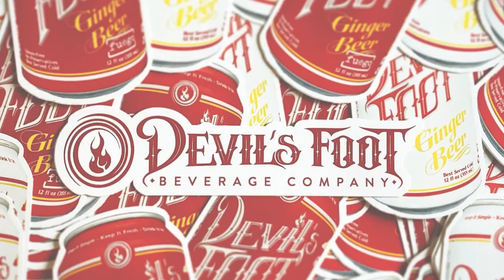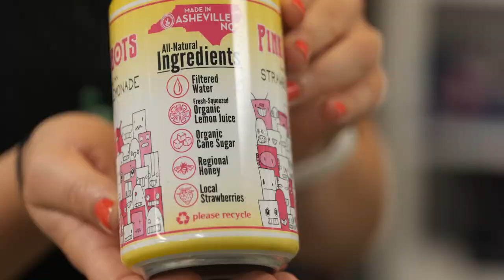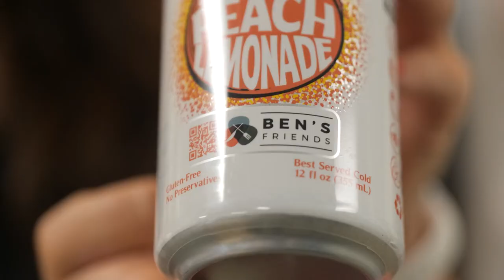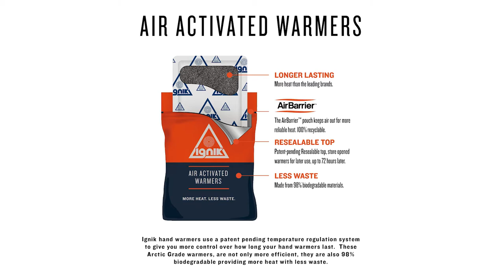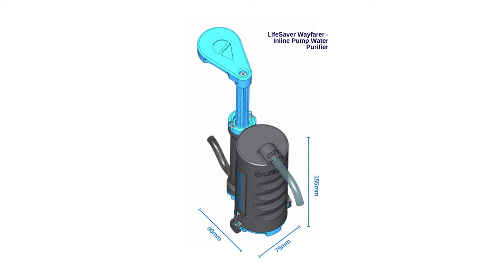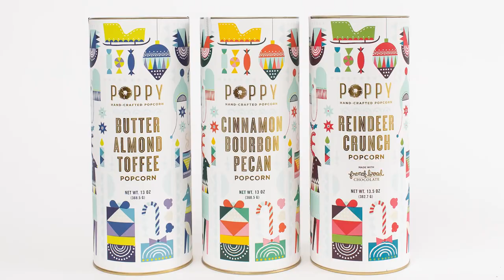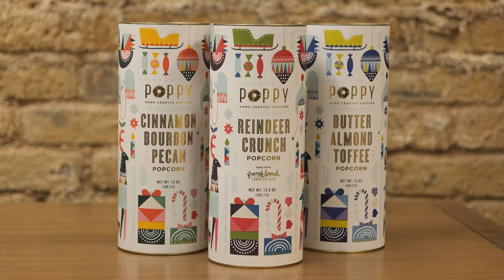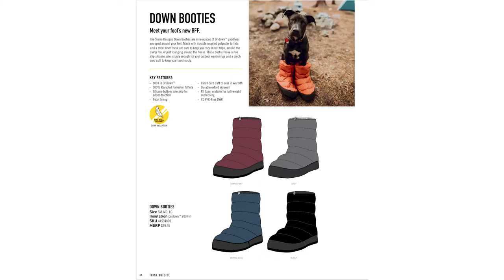Darby Comm F21 Media Day: Holiday Gift Guide Session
The Darby Team share the latest and greatest products from our client roster for your Holiday Gift Guides! The list includes gifts for outdoor enthusiasts, foodies, travelers, and those living that mountain lifestyle!

0:30 - Appalachian Gear Company - Sleeping Bag Liner, Neck Gaiter
1:59 - Astral - Rambler and Rover footwear
3:07 - BRANWYN - Essential Bralette, Curvy Bralette, Essential Bikini, Hipster, Thong
4:53 - Devil's Foot Beverage Co. - Ginger Beer, Peach Lemonade, Limeade, Strawberry Lemonade
8:47 - Ignik - FireCan, Reusable Hand Warmers
10:40 - UCO - EcoWare Mess Kit, Arc Lighter and Flashlight, Candle Lantern Mini
12:34 - Lifesaver - Wayfarer Water Purifier
14:20 - Nine Mile - Trio of hot sauces
16:05 - Old Man Mountain - Divide and Divide Fat Bike Rack
17:53 - Old Town Canoe and Kayaks - Sportsman 106
22:54 - Poppy Hand-Crafted Popcorn - Holiday flavors
25:08 Sierra Designs - Adventure Out Hammock, Down Booties
26:20 - SylvanSport - Waylight, Hacky Pack
27:38 - Tarpestry - Tarpestry, Upcycled Pouches
29:01 - Ultimate Direction - Comfort Belt, Utility Belt, Fastdraw 500, Dog Vest